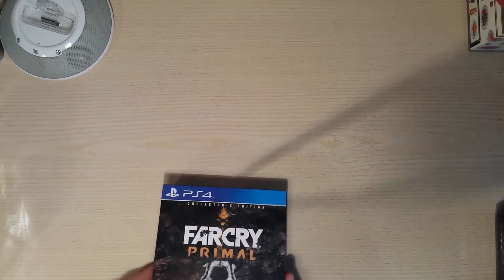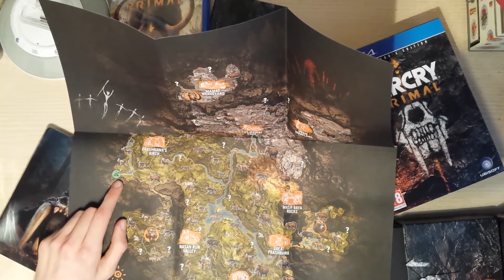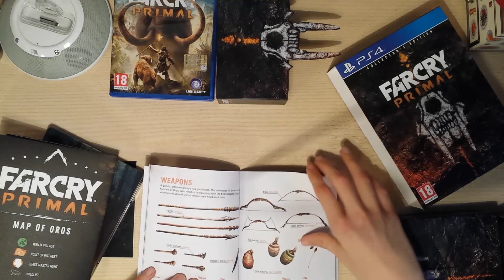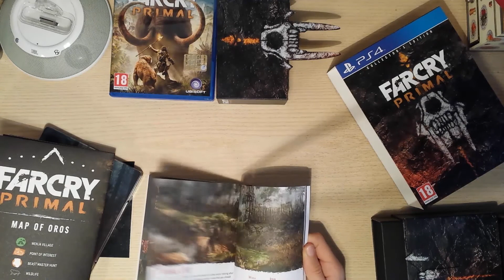Unboxing ITA - FarCry Primal "Collector's Edition"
Tra pochi giorni primissimo episodio di farcry!